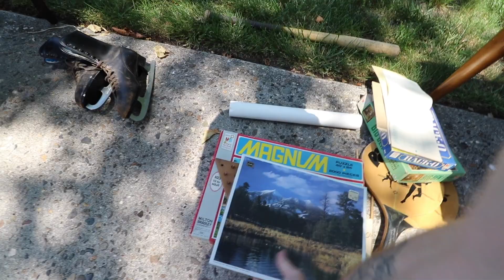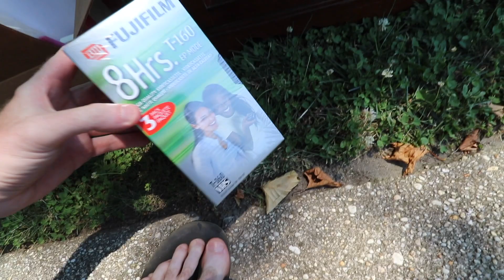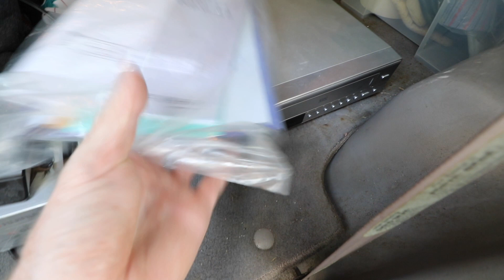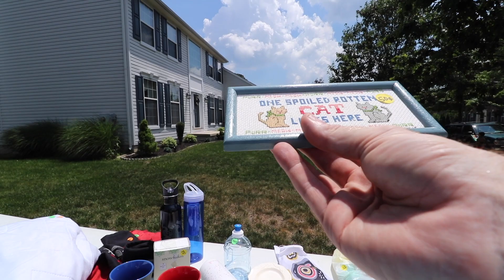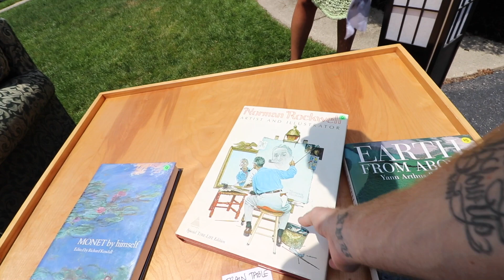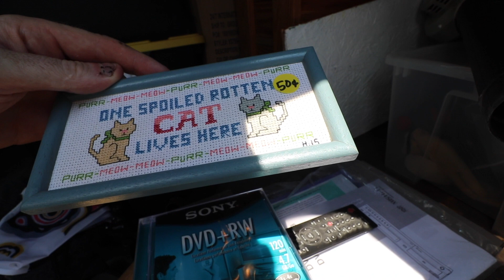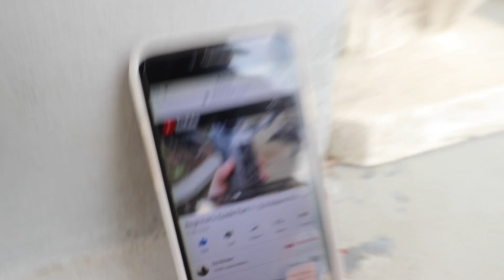YARD SALE FINDS AND NEW MAVIC 2 PRO DRONE FIRST FLIGHT!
YARD SALE FINDS AND NEW MAVIC 2 PRO DRONE FIRST FLIGHT! Scoring a few items at local Yard Sales and Unboxing a game changer production item! The Mavic 2 Pro came in the mail and it's potential is beyond our expectations!

THINKING OF PURCHASING THE MAVIC 2 PRO FOLLOW THIS